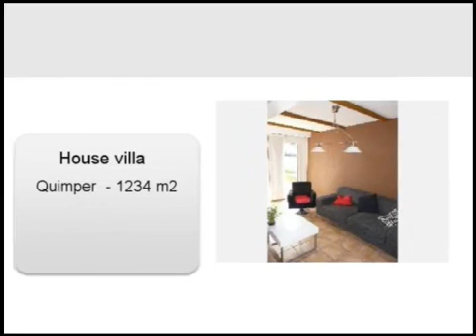Renting House villa Quimper 29000 - 1234 m2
for more information (price, contacts).

For rent at  Quimper  a house villa of 1234 m2.
Many others real estate video ads on .
Real estate ads Dynimmo : Renting House villa  Quimper  29000 Finistère